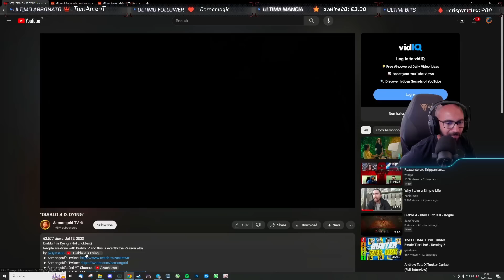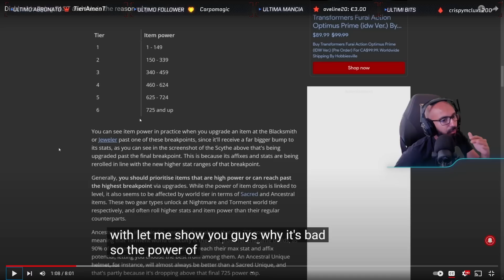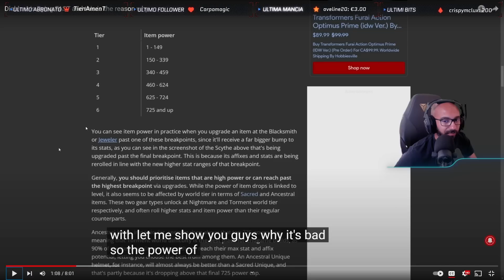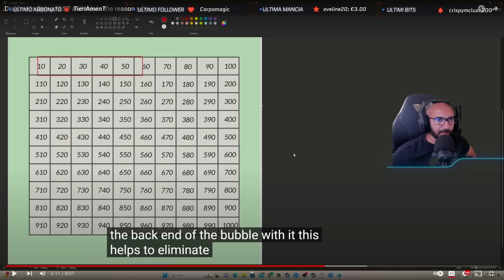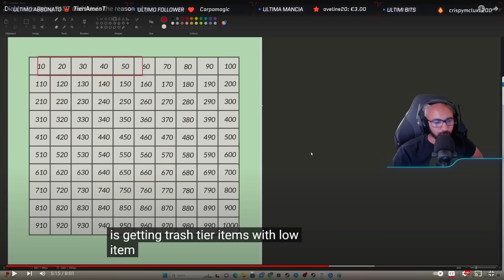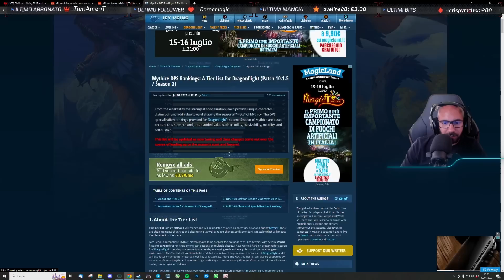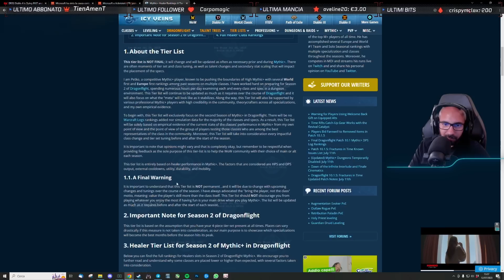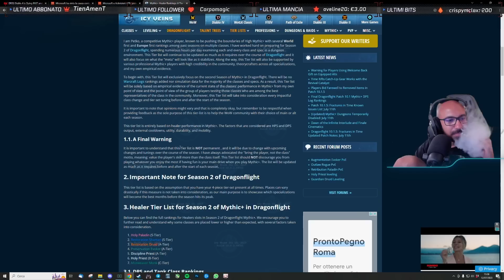IL PROBLEMA PRINCIPALE di DIABLO 4!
In questi giorni abbiamo parlato tanto di DIablo 4, e questo è uno dei problemi che abbiamo identificato come principale grazie al video di @Sylvus66 !